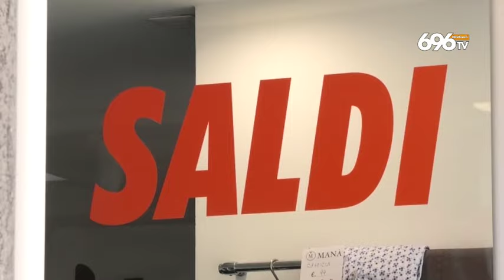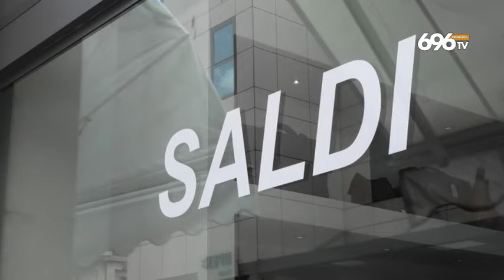Negozi aperti di sera, così saldi ok a Benevento